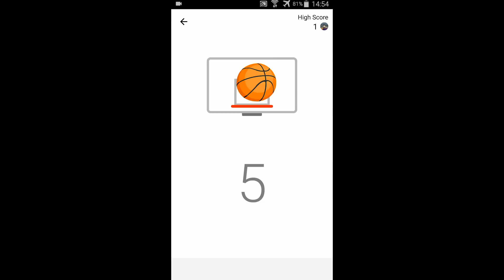Facebook Messenger - Hidden Basketball Game